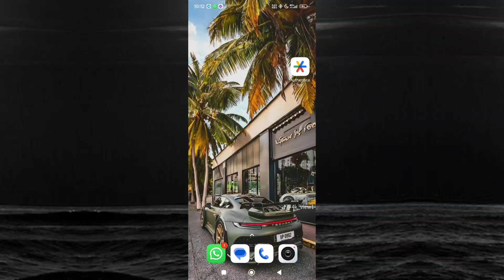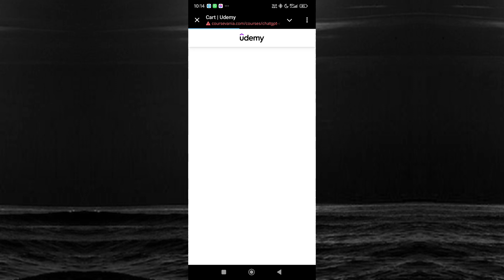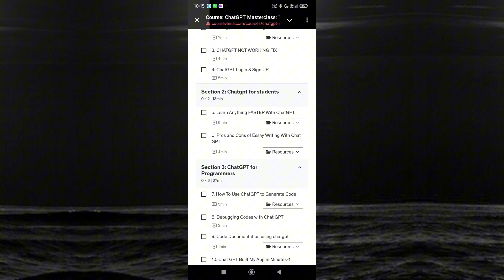How to Access Paid Udemy Courses for FREE – Easy Hack!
How to Get FREE Udemy Courses in 2024 | Simple & Effective Method

In this video, I’ll show you how to access FREE UDEMY COURSES using an easy, step-by-step method that anyone can follow! Whether you want to upgrade your skills in programming, design, marketing, or any other field, you can now take advantage of paid Udemy courses without spending a dime.

What You’ll Learn:
✅ How to find free Udemy courses (No tricks or scams)
✅ How to access exclusive Udemy discounts
✅ Top resources to get free or heavily discounted Udemy courses

Udemy is one of the biggest platforms for online learning, but did you know you can get top-rated courses for free?